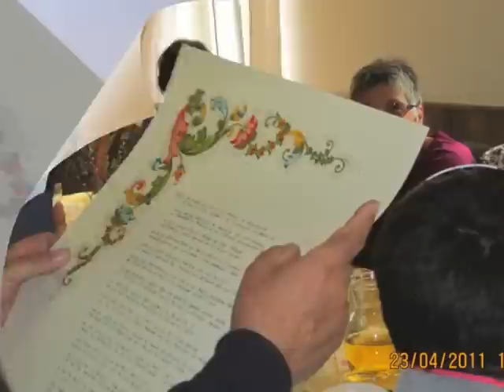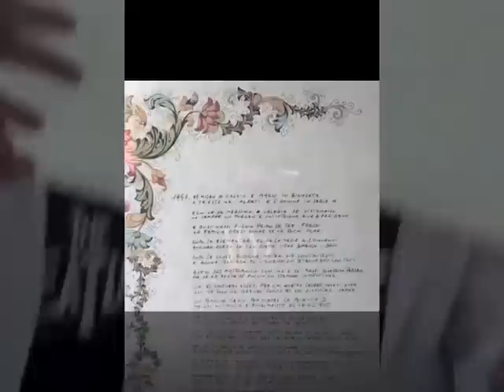GIULIANO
Ricordo di Giuliano ad un anno della sua scomparsa.
La canzone tema del video è cantata, suonata e composta da Suo figlio Alessandro, Abbazabba.